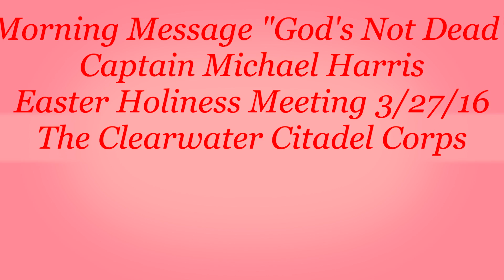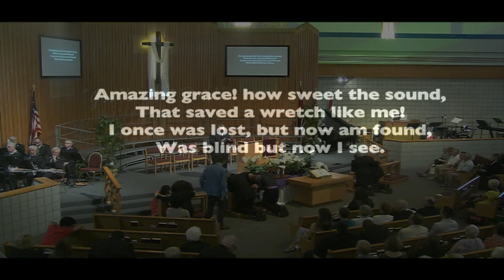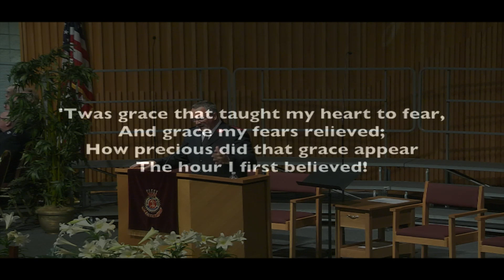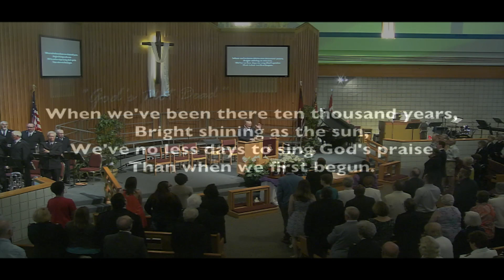Holiness Meeting Message 3 27 16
Sermon, John 20, The Salvation Army, The Clearwater Citadel Corps